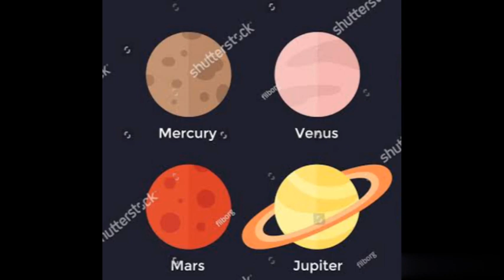Gajab facts ep19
Hope you will enjoy the video like aim 30 subscriber aim 10000 facts about india,
facts after facts,
facts after death,
facts after marriage,
facts after breakup,
facts around the world in hindi,
facts around the world in urdu,
facts around the globe,
facts around daunte wright,
facts around sarah everard,
facts at 100 percent,
facts at your fingertips,
facts at the end of just mercy,
facts at end of dark waters,
facts at the end of the other guys,
facts at a glance,
facts before feelings,
facts about ferrets before getting one,
facts about nightmare before christmas,
facts behind dreams,
facts behind farmers protest,
facts behind logos,
facts behind valentine's day
facts behind the mask,
facts behind magic,
facts behind indian traditions,
facts behind taj mahal,
facts between india and japan,
facts between man and woman,
distinguish between facts and opinions,
difference between facts and concepts,
mapping between facts and representation,
difference between facts and evidence,
facts beyond science,
facts beyond reality,
facts beyond doubt,
nutrition facts beyond meat,
beyond facts,
beyond facts cars,
batman beyond facts,
facts by beyond infinity,
weird facts but true,
scary facts but true,
facts amazing but true in hindi,
facts unbelievable but true,
nothing but facts,
graft nothing but facts,
nuttin but facts,
facts amazing but true,
facts by apc,
facts by gaurav,
facts by facttechz,
facts by pradyumna,
facts by shravan,
facts by mohit,
facts of life down under,
facts about down syndrome,
tech down facts,
facts of life down under movie,
facts for knowledge,
facts for ever,
facts for study,
facts for free fire,
facts from gokul,
facts from arvind arora,
facts from quran,
facts from history,
facts from bright side,
facts from the bible,
facts from around the world,
facts from the er,